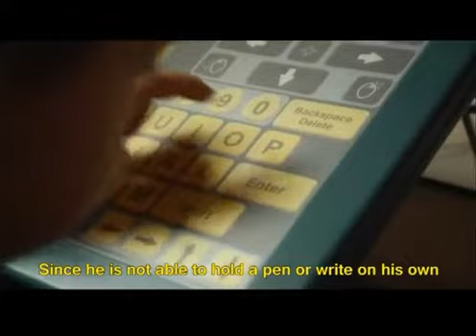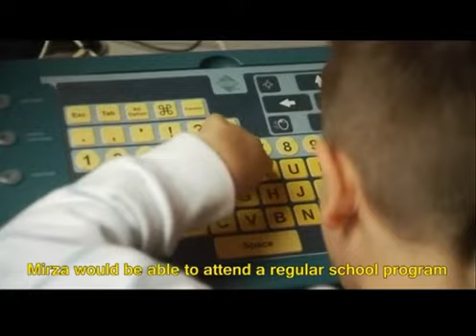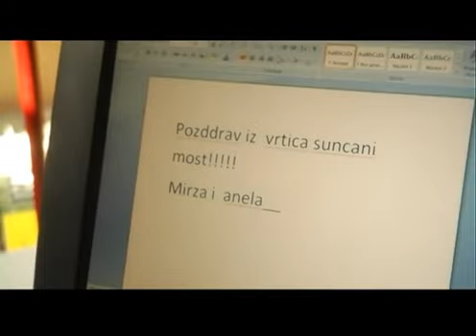Meet Mirca from interative kindergarten Suncani Most in Mostar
Mirza besucht seit September 2011 den multiethnischen und integrativen Kindergarten Suncani most in Mostar. LIFEtool unterstützt diesen Kindergarten seit 3 Jahren in den Themen Unterstützte Kommunikation und Assistierende Technologien dank ADA Austrian Development Cooperation. Dieses Video zeigt, wie sich Mirza dank Assistierender Technologien und vor allem dank des inklusiven Klimas im Kindergarten entwickelt und mit welcher Freude und großem Stolz er kommuniziert.